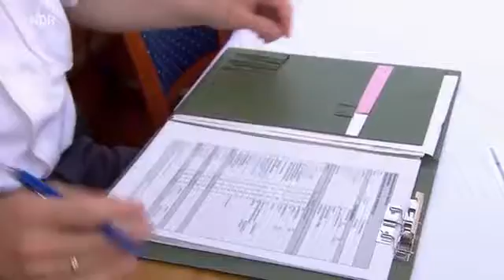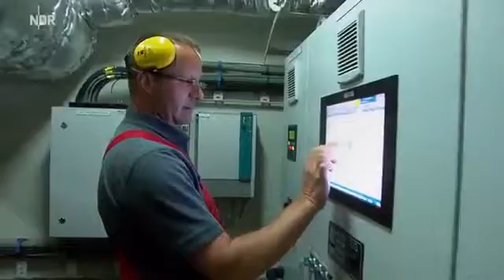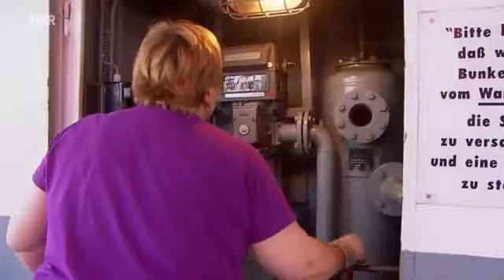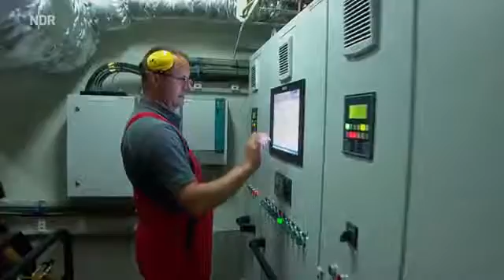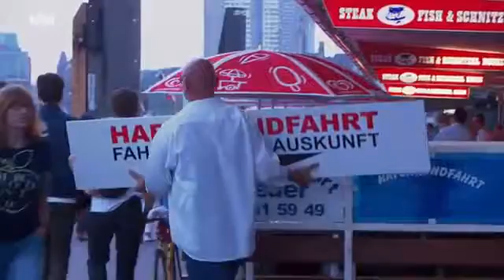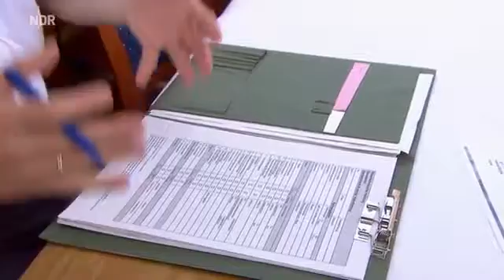Die Nordreportage (Dokumentation) 2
Niedersachsen ist Rübenland Nummer eins in Deutschland. Sieben Millionen Tonnen Rüben werden rund um die Uhr vom Acker befördert. Wie gehen .

Lila Blumenkohl und roter Grünkohl: Familie True züchtet buntes Gemüse, auf Wochenmärkten ein wahrer Verkaufsschlager. In diesem Jahr sind blaue Bohnen .

Alarm am Wurmberg! Skifahrer, Snowboarder, Rodler - vor allem am Wochenende ist viel los. Der Film begleitet ehrenamtliche Helfer der Bergwacht in der .